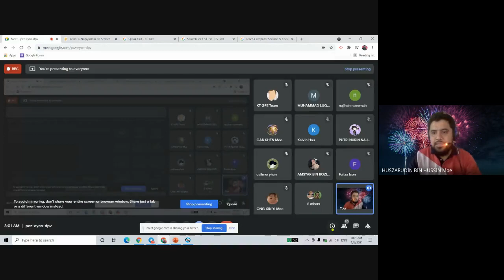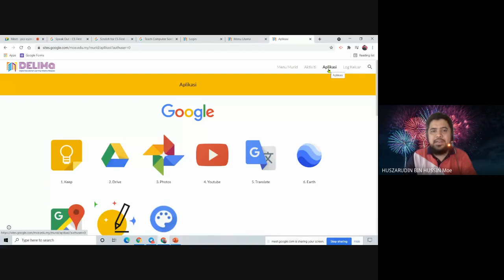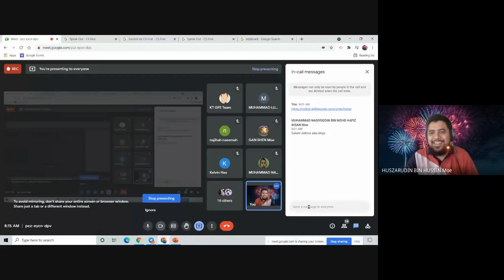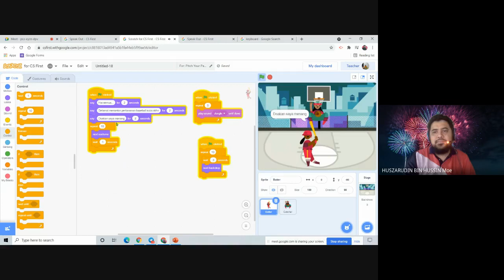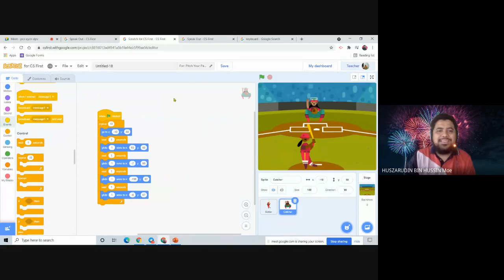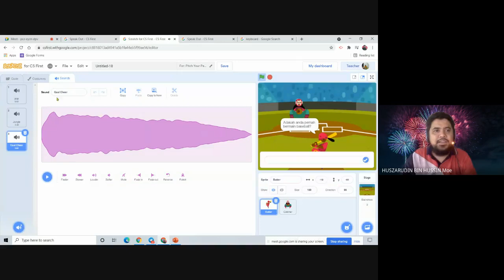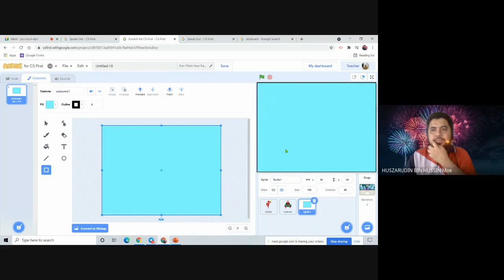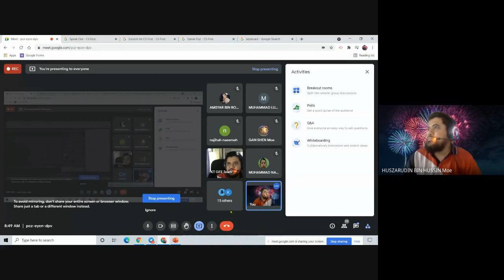KELAS PEMBELAJARAN SCRATCH 1 JUN 2021 2021